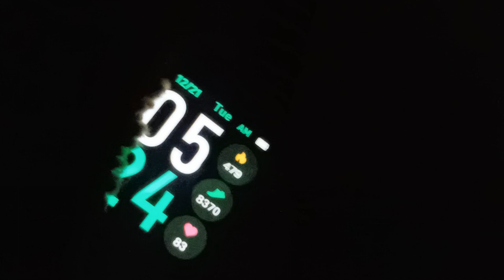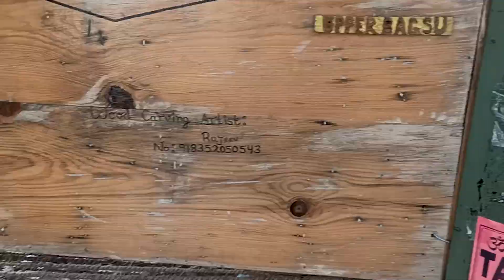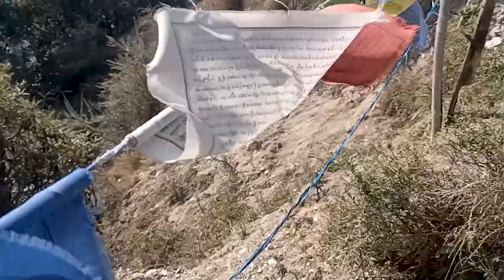DHARAMSHALA TOURIST PLACES & Mcleodganj Tourist Places I AFTER NEET 2021 TRIPI PART 1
DHARAMSHALA TOURIST PLACES & Mcleodganj Tourist Places I AFTER NEET TRIP I EXPLORING DHARAMSHALA

I HOPE YOU ENJOYED THIS VIDEO AND LOOKING FOR NEXT PARTS OF THIS VLOG. I WILL BE POSTING NEW PARTS ASAP.
I AM EX-NEET ASPIRANT NOW WAITING FOR ADMISSION IN MEDICAL COLLEGE. IN THIS VIDEO I HAVE COVERED DHARAMSHALA BHAGSUNATHWATERFALL MCLEODGANJ .THIS IS MY SECOND VLOG AND I TRIED MY BEST TO SHOW YOU EVERY MOMENT.

I WILL BE ORGANISING GIVEAWAYS VERY FREQUENTLY IN WHICH I WILL BE GIVING MY NEET STUDY MATERIAL.SO KINDLY BE THE PART OF THIS FAMILY AND HELP OUR FAMILY TO GROW.